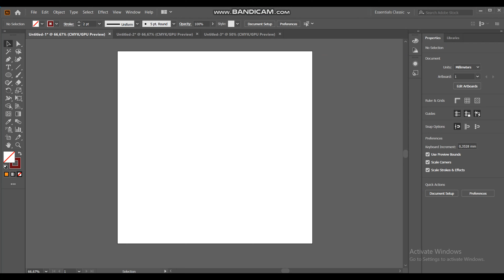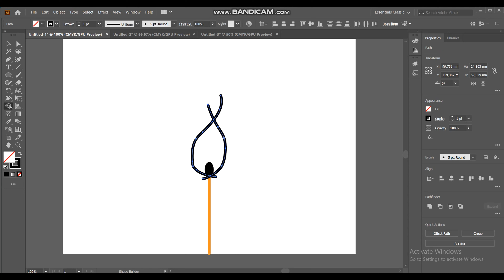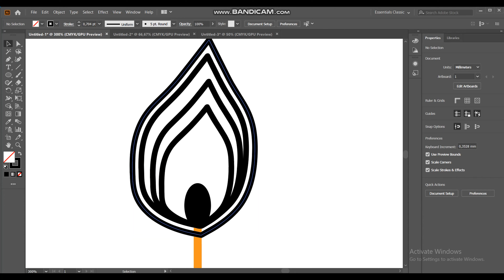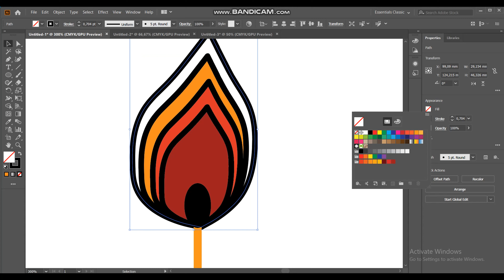Offset in Adobe Illustrator